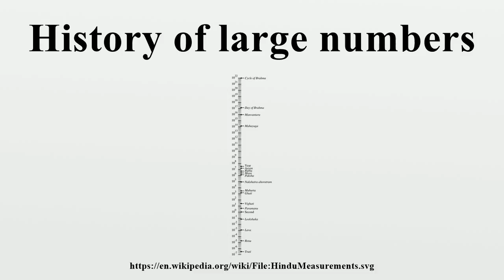History of large numbers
Different cultures used different traditional numeral systems for naming large numbers.The extent of large numbers used varied in each culture.

Image-Copyright-Info